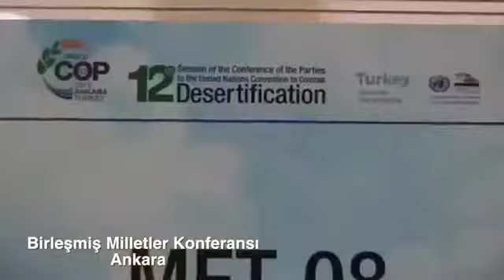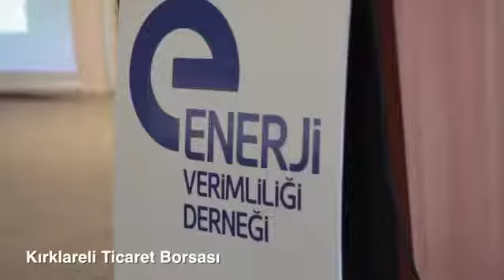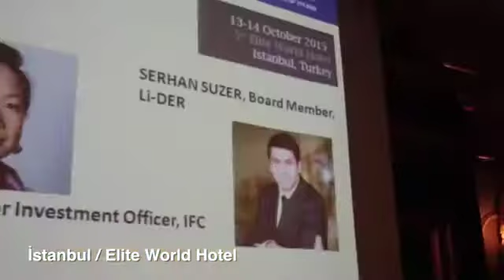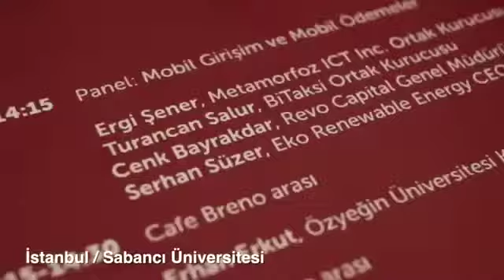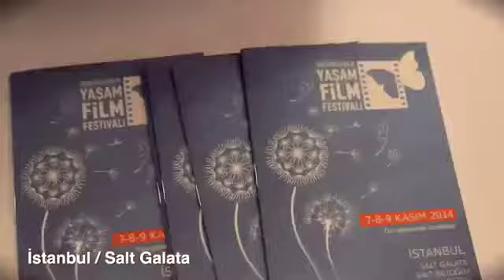“EĞİTİM, EĞİTİM, EĞİTİM” İŞTE BÜTÜN MESELE BU